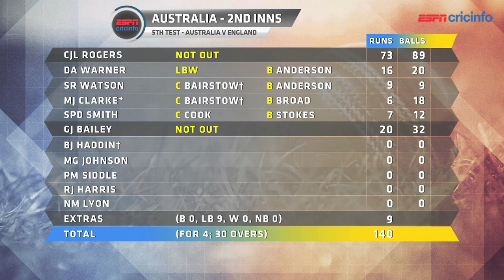Jarrod Kimber's Ashes Report: England can be blamed for Broken Britain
ESPNcricinfo's Jarrod Kimber reviews the 2nd Day from the 5th Ashes Test in Sydney. England's shambolic performance continues.